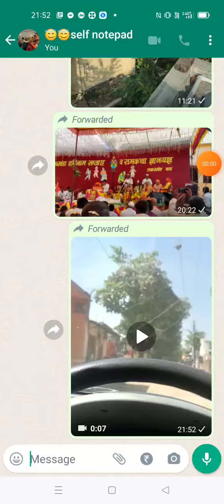वीज लाईन वर आकोडेच आकोडे ?As per IE act 2003section 135 This is punishable offence.